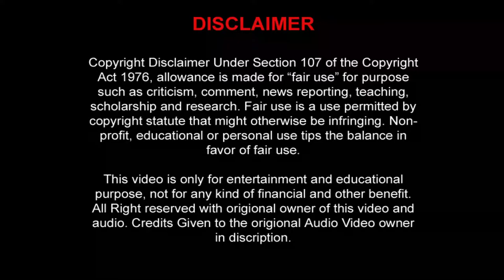Rekha Ko Dekha Tu Ne (Bollywood Classic) रेखा को देखा तूने (नाकाबंदी)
Movie/Album: Naaka Bandi

Featuring/Starring:  Manik Irani, Kamaldeep, Satyendra Kapoor, Anupam Kher, Manmauji, Mac Mohan Cameo (song "Rekha Ko Dekha"), Yunus Parvez, Amrish Puri, Dara Singh Randhawa, Tej Sapru, Sharat Saxena, Joginder Shelly, Gurbachan Singh, Praveen Kumar Sobti, Maqsood, Yusuf And Others

Lyrics: Anjaan

Courtesy: Super Cassettes Industries Private Limited (T-Series)

Year: 1990